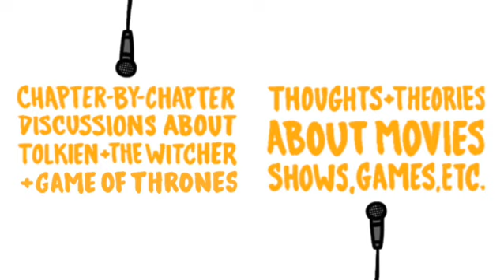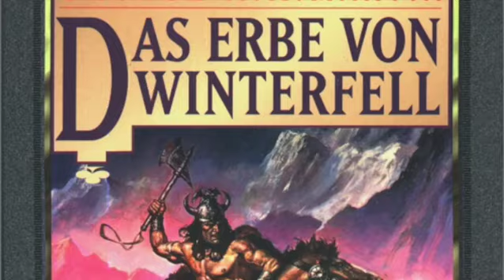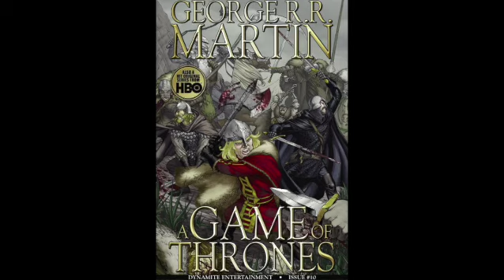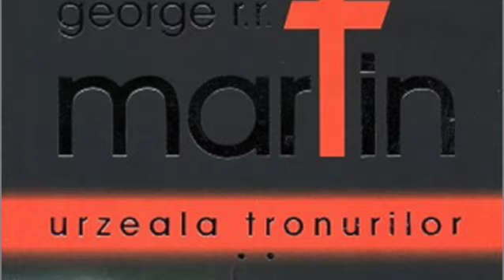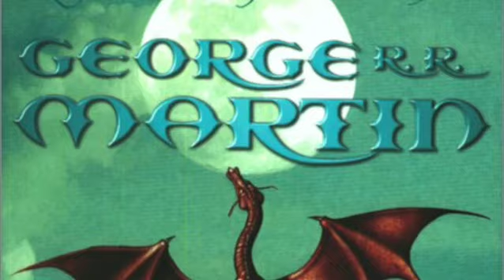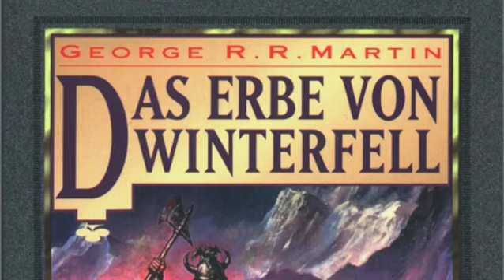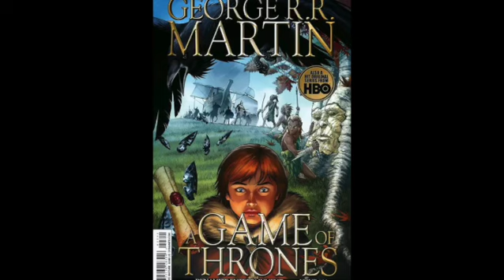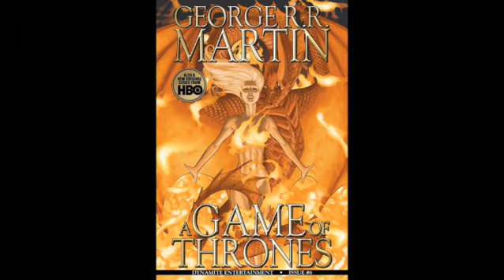Why Is Ned Stark Still Alive? [Game of Thrones Book Club, Eddard XIV]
The king is dead, long live the king. Joffrey’s ascension surprises us by eerily mirroring Jon Snow’s induction into the Night’s Watch. Maggie tracks some color theory to reveal the power dynamics of the throne room coup. We stop to consider Ned Stark and all of his various principles, shortcomings, and tragedies. When does he lose? Why does he lose? And more importantly, why do the Lannisters allow him to survive past this pivotal chapter?

00:00 Introduction
01:01 Recap of Chapter
04:03 The Symmetry of Kings
11:21 Throne Room Color Theory
18:33 Teasing Ned's Comeback
23:27 The 'Moral' of the Story
27:14 Why is Ned Stark Still Alive?
30:30 Testing the Hypothesis
35:11 Cersei's Mistake & Tywin's Shadow
37:22 Closing Thoughts